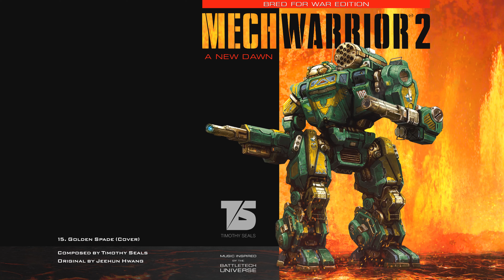Golden Spade (Cover) | A New Dawn: Bred for War Edition (Music by Timothy Seals)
Track 15. Golden Spade (Cover)
Music from A New Dawn: Bred for War Edition by Timothy Seals

Inspired by music from the MechWarrior 2: 31st Century Combat and MechWarrior 2: Mercenaries Original Video Game Soundtracks by Activision
Covers originally composed by Kelly Walker Rogers, Gregory Alper, Jeehun Hwang

A New Dawn: Bred for War Edition | MechWarrior 2 Cover Album and Originals by Timothy Seals

Cover Art by Jayden Morris
Summoner design template by Alex Iglesias (aka flyingdebris) for Piranha Games, Inc.